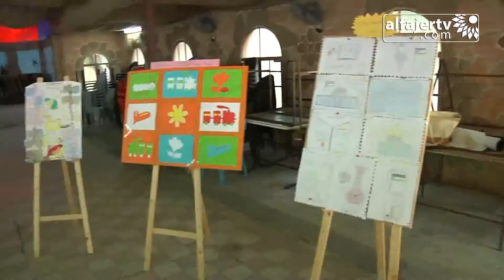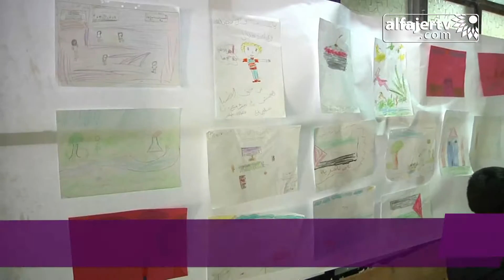ضمن فعاليات أسبوع القراءة افتتاح معرض لرسومات الأطفال وأعمالهم الفنية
تلفزيون الفجر الجديد 9/4/2014 | ضمن فعاليات أسبوع القراءة افتتاح معرض لرسومات الأطفال وأعمالهم الفنية